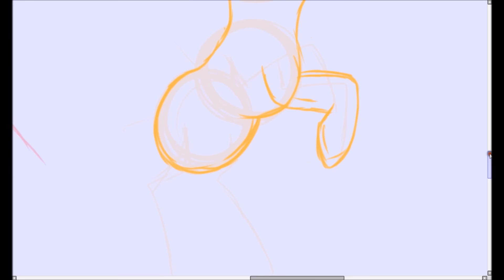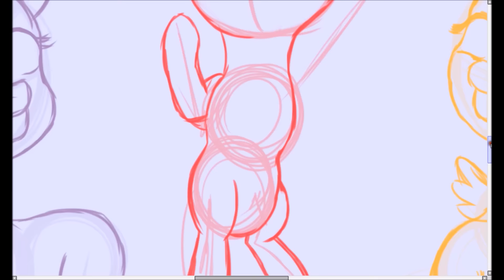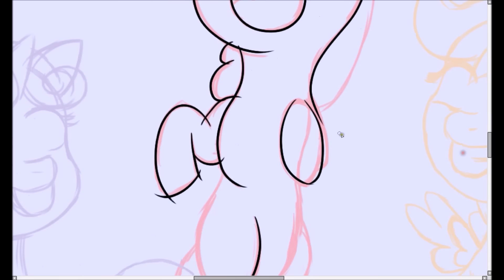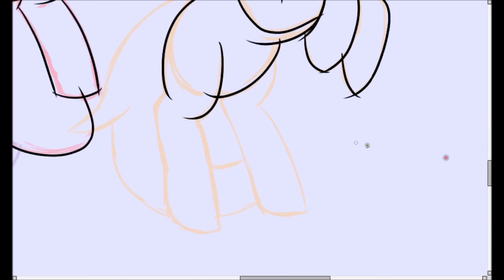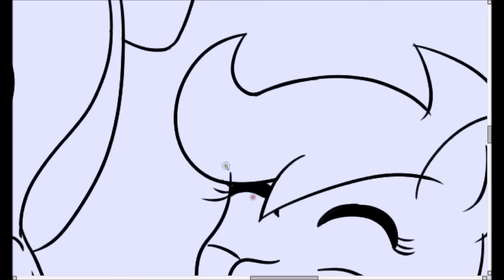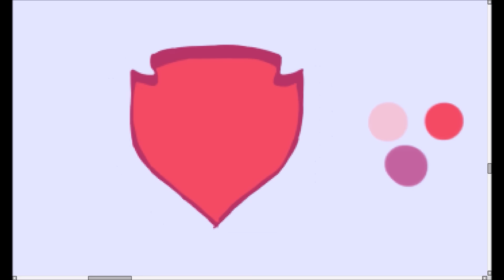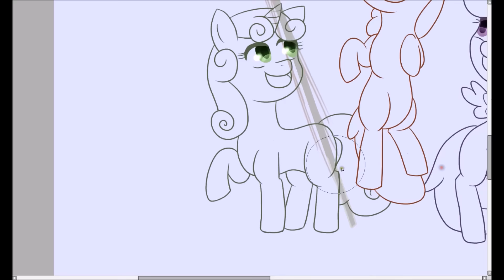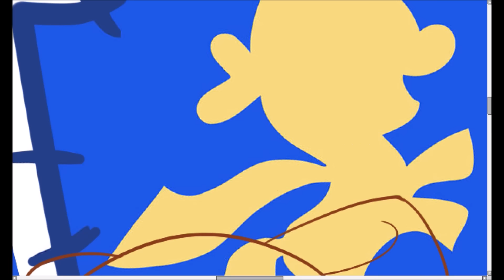MLP Speedpaint- Cutie Mark Crusaders Forever! (Spoiler Warning!)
EDIT: omgggg 1,000 views??? i cant believe it thank you all so much!!! ;u;

*SPOILERS* please dont look at this unless you know about the ending of crusaders of the lost mark!

i had something else planned for mlps 5 year anniversary but after seeing todays episode i think this is much better hahah
heres to 5 years everypony!